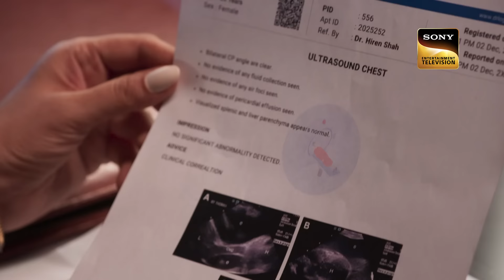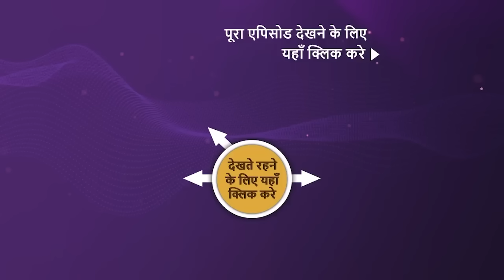NEW! Dabangii Mulgii Aayi Re Aayi - Ep - 167 | 18 Jun 2024 | Teaser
Episode 167: Arya Decides To Leave
Arya informs Eklavya of her decision to leave the house, feeling overwhelmed by recent events. Meanwhile, Kasturi uncovers the truth about Zai by meticulously comparing her sonography reports. Filled with remorse for her past actions, Kasturi seeks out Arya, apologizing sincerely and pleading with her not to leave. She expresses her regret and assures Arya that things will change. How will Arya respond to Kasturi's heartfelt request and will she reconsider her decision to leave?

Episode: 167
Director: Arif Ali
Producer: Nilanjana Purkayasstha, Herumb Khot